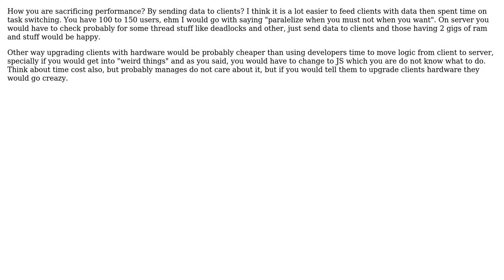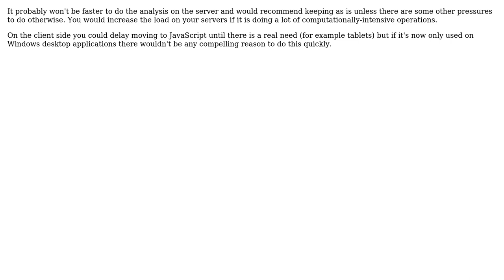Monitoring App: Client side or Server Side? (3 Solutions!!)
Monitoring App: Client side or Server Side?

With thanks & praise to God, and with thanks to the many people who have made this project possible! | Content (except music & images) licensed under CC BY-SA | Music | Images & others | With thanks to user Xelom user Turnkey user Mateusz user Jit B and the Stack Exchange Network Trademarks are property of their respective owners. You are responsible for your own actions.